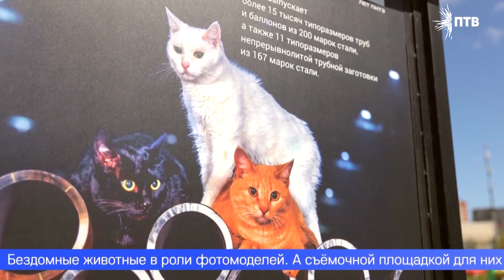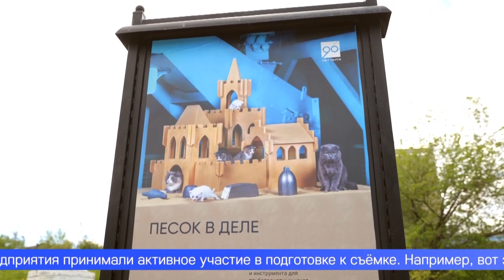Бездомные животные выступили в роли фотомоделей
Уникальная фотовыставка открылась в Первоуральске. Ее героями стали бездомные животные, которые побывали на металлургическом предприятии. В чём заключается идея проекта и как он поможет в решении важного социального вопроса расскажем в сюжете.